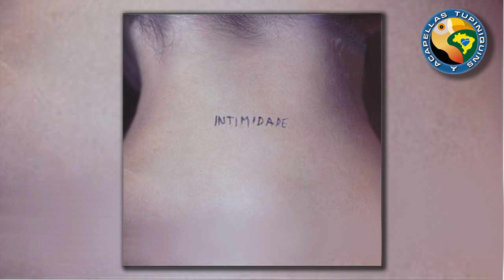Zélia Duncan - Enquanto durmo (Acapella Tupiniquim)